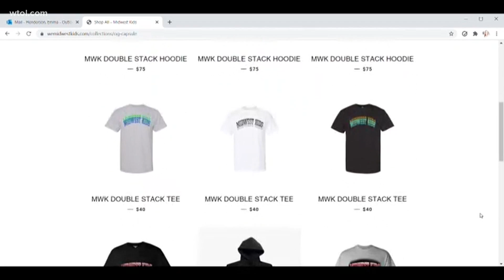T-Town to Tinsel town and back: Designer for 'A-list' celebrities opening a storefront here at home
A Rogers High School graduate is home after years designing in New York and Los Angeles.

"I grew up in the projects, I grew up in LMHA Housing," Darryl Brown said.

From humble beginnings, Brown wasn't sure what he wanted to do with his life after school.

He tried out a few different industrial jobs and eventually became a stylist for local rappers, then a designer for celebrities like Kanye West, Machine Gun Kelly and LeBron James.